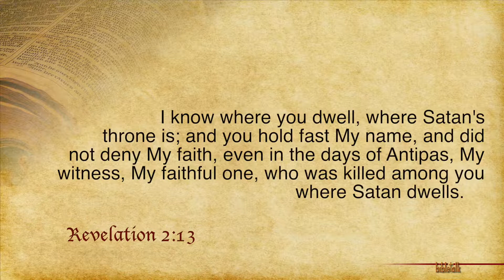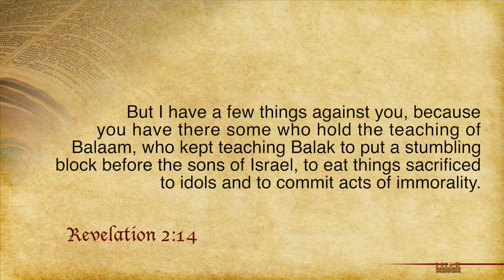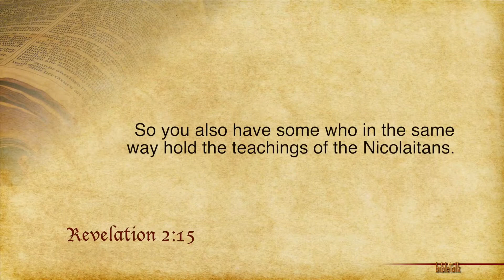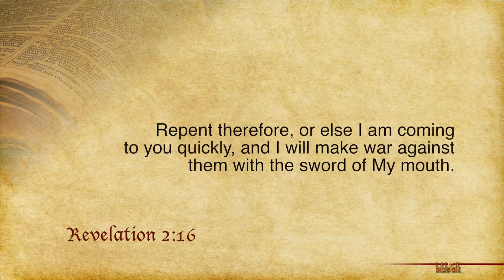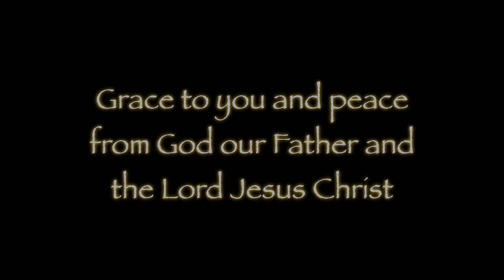The 7 Churches of Revelation - Part 11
The Letter to Pergamum: A study of Revelation 2:13-16 where the Lord deals with the acceptance of false teaching and teachers within that body of believers.